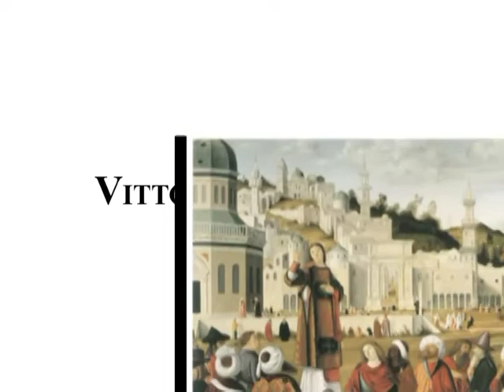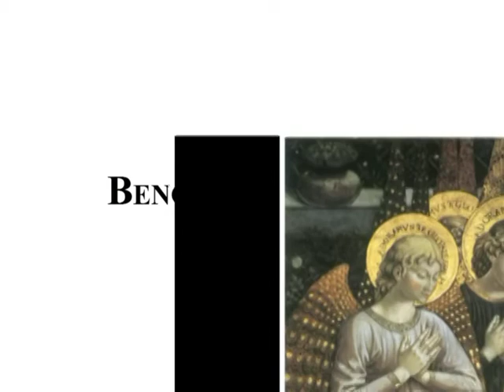Renaissance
Compiled/Performed by Spencer Ravas Alaee